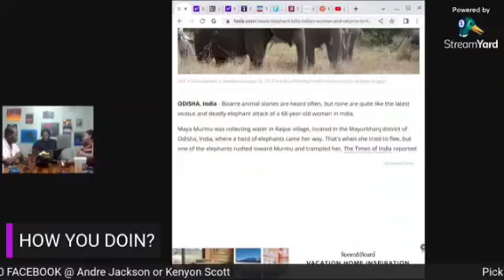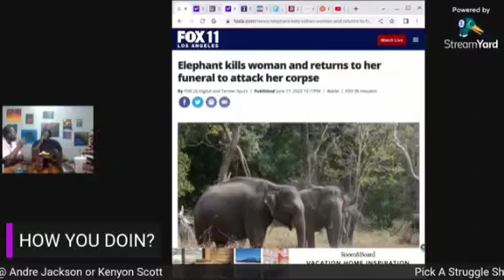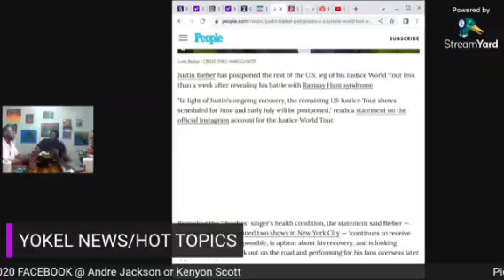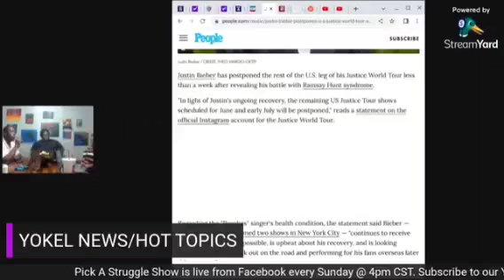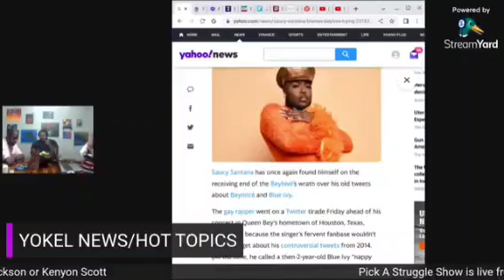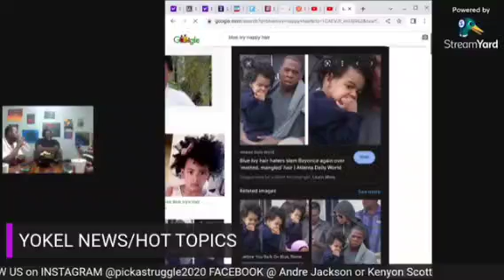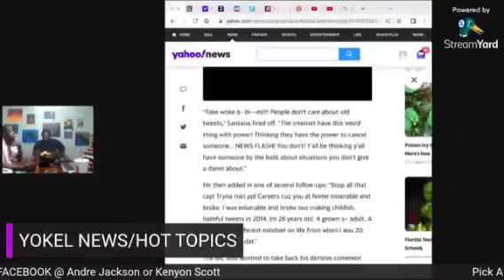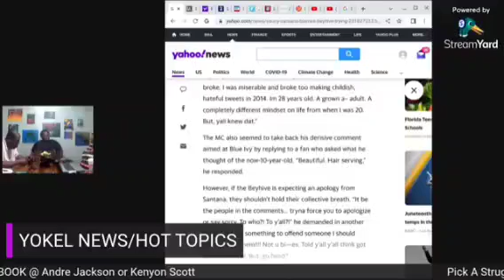Leave Saucy Santana Alone!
Let's get into these hot topics!!!

Woman Trampled by elephant. twice

justinbieber cancels shows

saucysantana gets backlash for his old tweets

and more